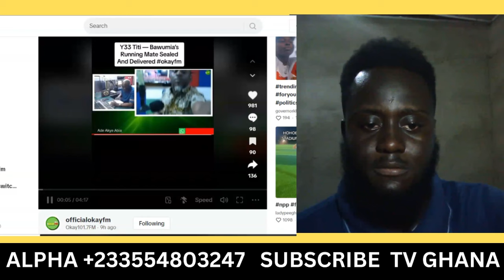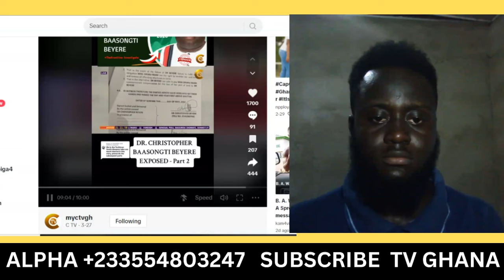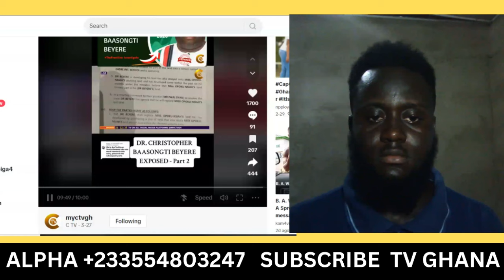Bawumia Camp secret leaks but Mahama is sad!! Asiedu Nketia know NPP is stronger than..